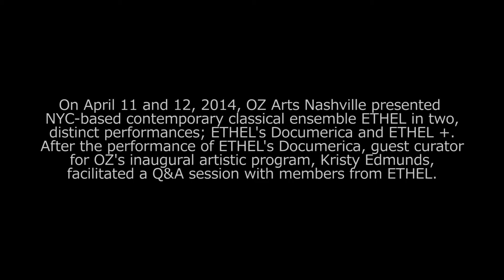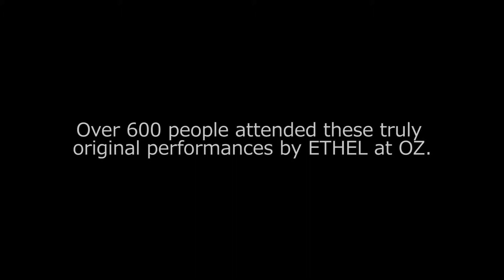Ethel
ETHEL’s Documerica is a multimedia performance event and a moving meditation on America’s relationship to our land, our resources and ourselves. When the newly-formed EPA hired one hundred freelance photographers across America to “document subjects of environmental concern” in the 1970s, an archive of more than 15,000 images was amassed.

In ETHEL’s Documerica, the dynamic, string quartet ETHEL breathes life back into these compelling snapshots with innovative projection design and the inspiring music of four distinctly unique composers (USA Friends Fellow Mary Ellen Childs, Grammy Award-winning jazz drummer Ulysses Owens Jr., Chickasaw Nation’s Jerod Impichchaachaaha’ Tate, and West Point commissionee James Kimo Williams); exploring a range of American musical styles, genres and techniques filtered through a distinctly 21st century lens.